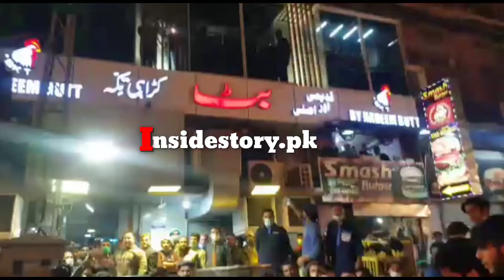Maryam Nawaz 2 Kilo karhai kha gae l Inside Story with Mohsin Bilal